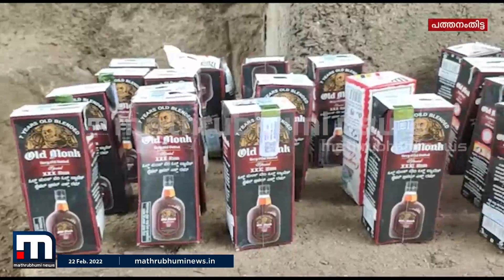പന്തളം കുളനടയിൽ വീട്ടിൽ അനധികൃത മദ്യശേഖരം കണ്ടെത്തി| Mathrubhumi News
ചാങ്ങിഴേത്ത് കിഴേക്കേതിൽ മധുസുദനന്റെ വീട്ടിൽ നിന്നും 70,000 രൂപ വില വരുന്ന ഇന്ത്യൻ നിർമ്മിത വിദേശമദ്യമാണ് എക്സൈസ് പിടിച്ചെടുത്തത്. മുൻപും ഇയാളുടെ വീട്ടിൽ നിന്നും മദ്യശേഖരം കണ്ടെത്തിയിട്ടുണ്ട്.

Happy viewing!